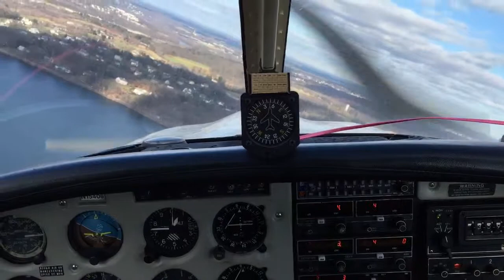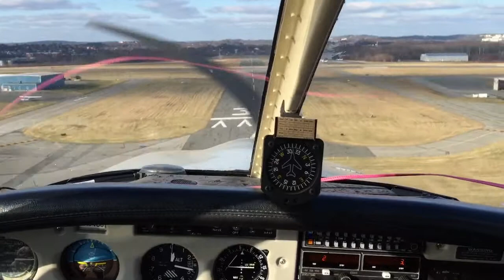N15406 Touch and Go at Lawrence (KLWM) Runway 32.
Gerry touch and go at Lawrence Municipal Airport (KLWM) Runway 32 in N15406, a PA28-180.